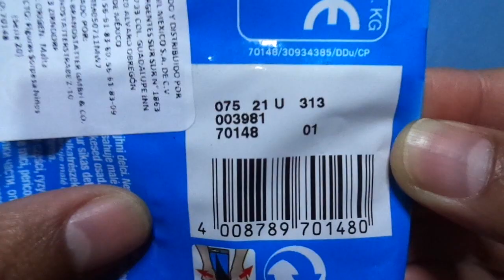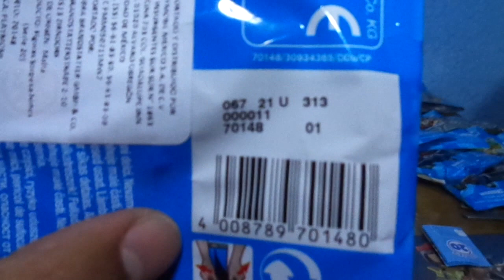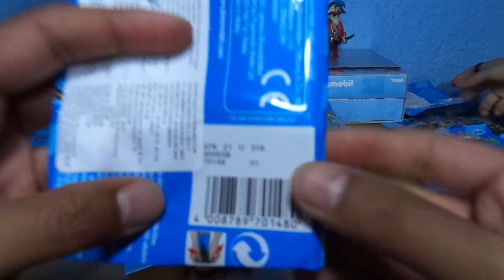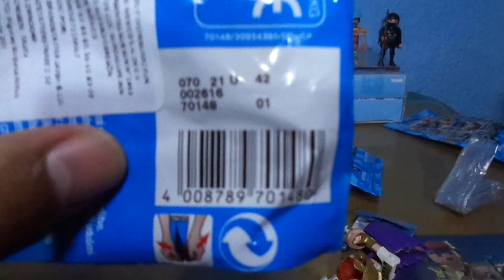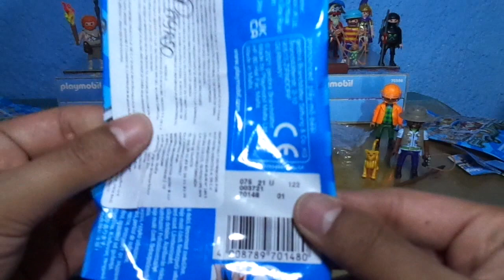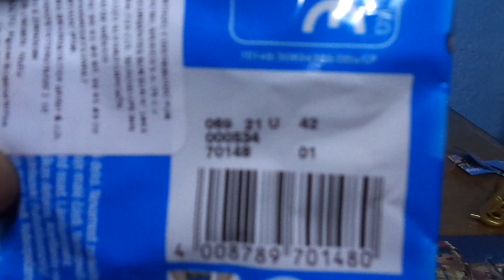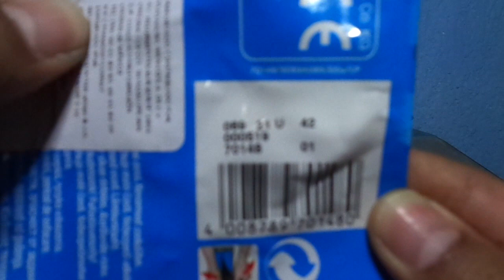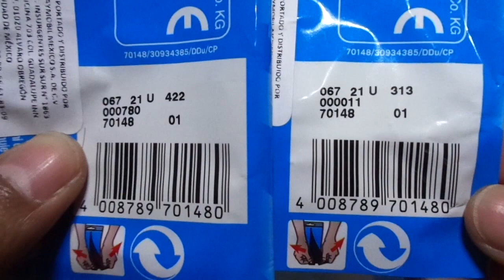Playmobil 70148 | Sobres sorpresa | Serie 20 Chicos | Códigos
Hola, amigos.
El día de hoy toca abrir los sobres sorpresa de chicos de la serie 20 de Playmobil.
¿Cuál es su favorita? ¿Por qué el catrín?
Les comparto los códigos, espero que les sirvan.